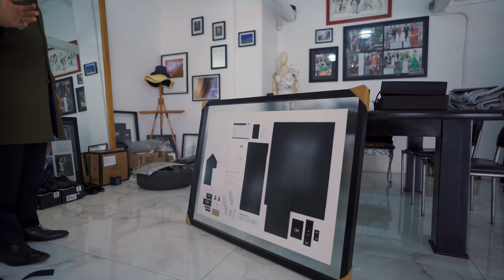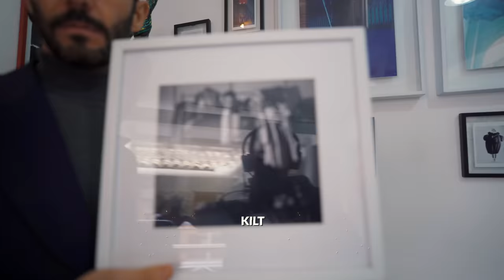¿Cuánto cuesta un traje Gustavo Moscoso?🤔 - Marcas Que Impactan💰: Gustavo Moscoso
Hoy en Marcas que Impactan☝🏼 te presentamos a la persona detrás de Gustavo Moscoso, una gran marca de ropa conocida en Ecuador 🇪🇨 y a nivel mundial 🌎, donde conoceremos cómo logró llevar su concepto al mundo, mostrando un ADN propio y la elegancia de los ecuatorianos con trajes que compiten tú a tú con trajes italianos.

Descubre 😱 ¿Cómo vender costoso?, ¿Cómo lograr colaboraciones con marcas internacionales? y ¿Cómo surgir en un negocio de ropa en Ecuador? 👏🏻

Compra tus entradas para nuestro MBA LIVE SHOW MARCAS QUE IMPACTAN en Meet2Go👉🏻

En Marcas Que Impactan damos a conocer el emprendimiento en Ecuador, demostrando las oportunidades que podemos aprovechar como ecuatorianos, generando empleos e ideas de negocios a lo ecuatoriano.